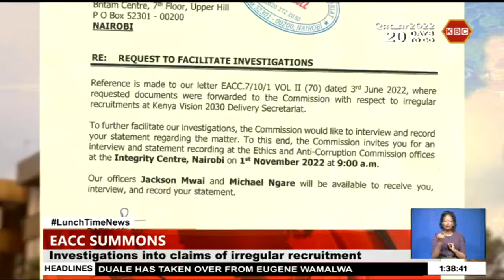Two Vision 2030 Delivery Board members summoned by EACC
The Ethics and Anti-corruption Commission has summoned two members of the Vision 2030 Delivery Board to record statements at the Integrity Center over claims of irregular recruitment at the Vision 2030 Delivery Secretariat.